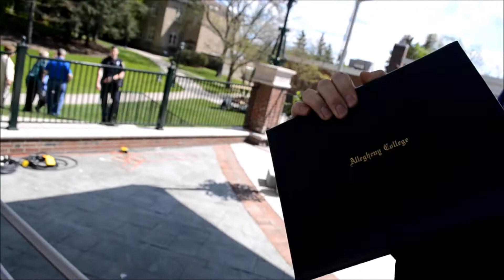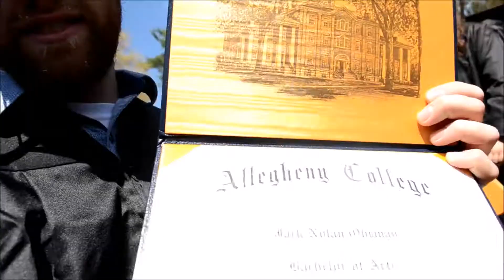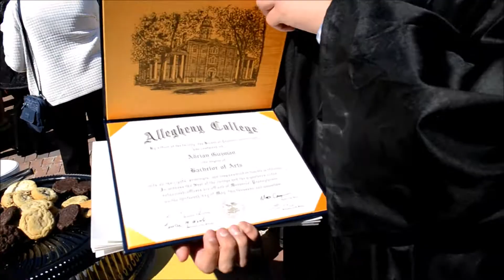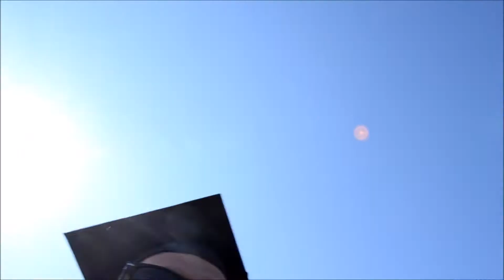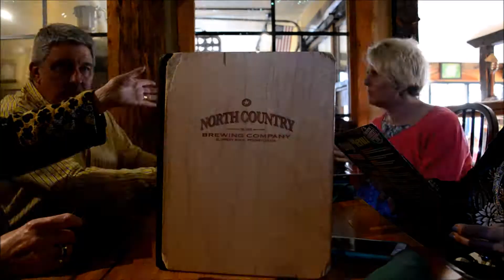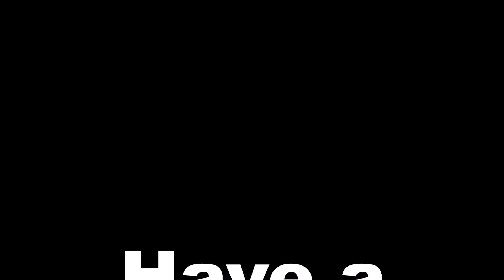Allegheny College Graduation Ceremony pt.2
Part 2 of 2 for Graduation.  Hope you enjoy!! It's been a truly amazing ride, thanks to all who have been a part of it!